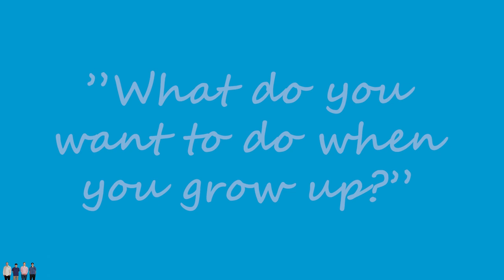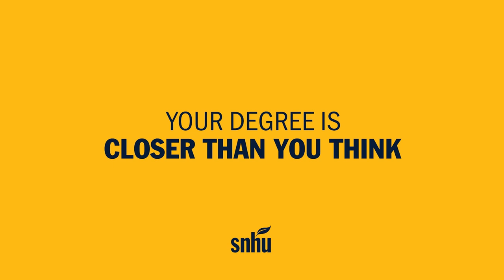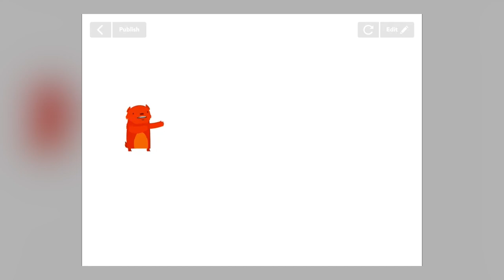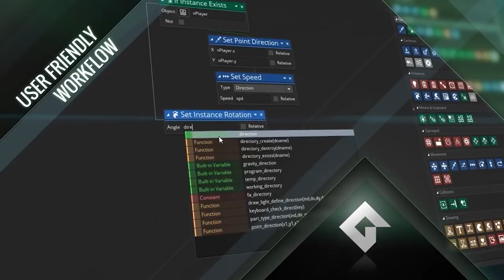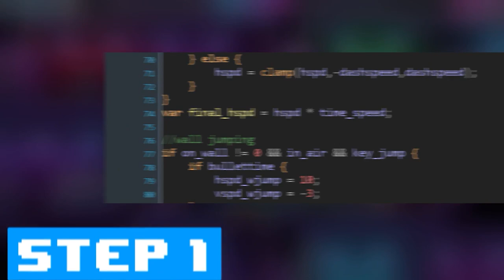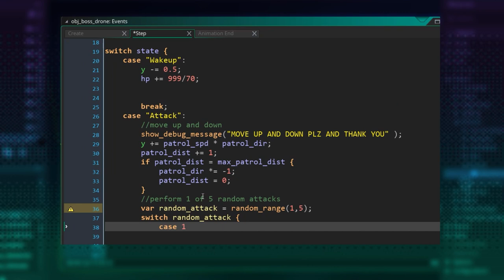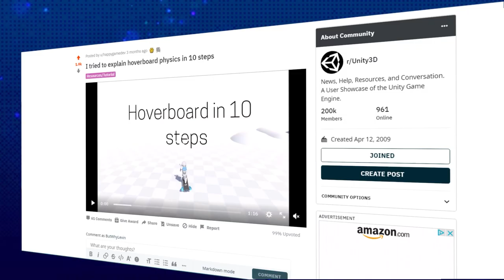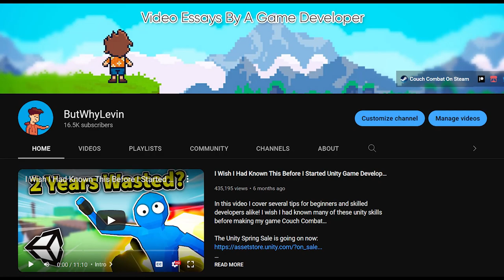6 Years Of Learning Unity Game Development (With NO School!)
This is my indie game development journey, its been going on for awhile...